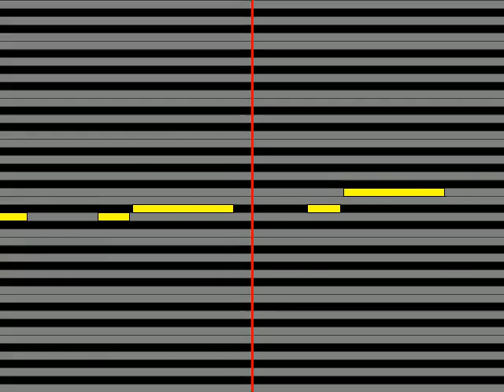【ガイドメロディ】 青木カレン Never Again feat 青木カレン